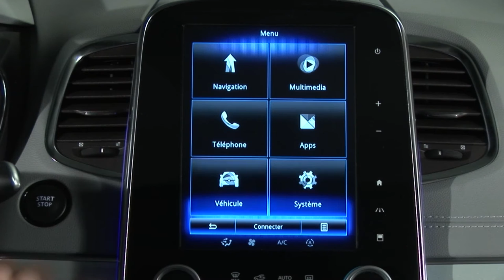ALERTE DISTANCE SECURITE